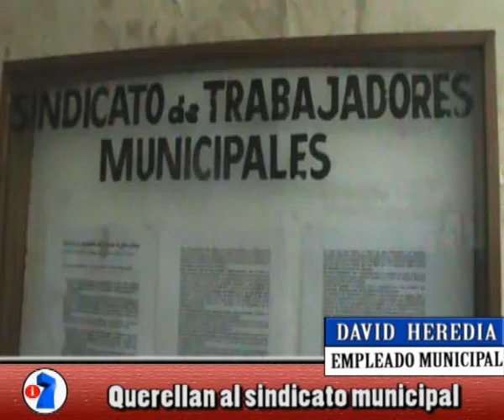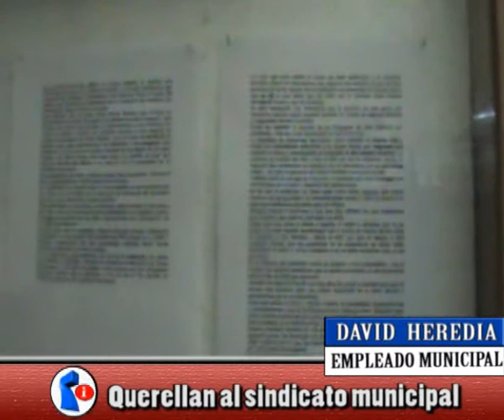NORTV David Hheredia Querellan al sindicato municipal